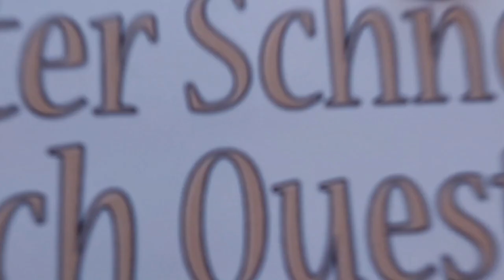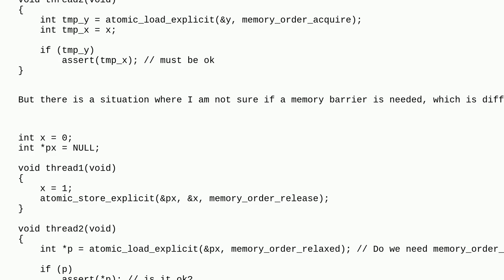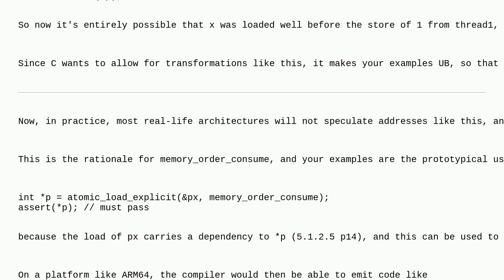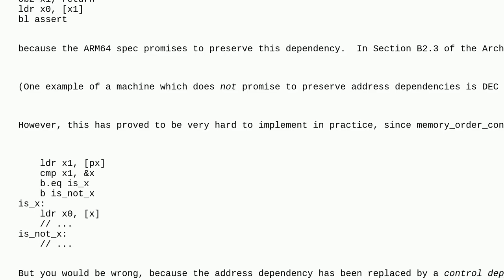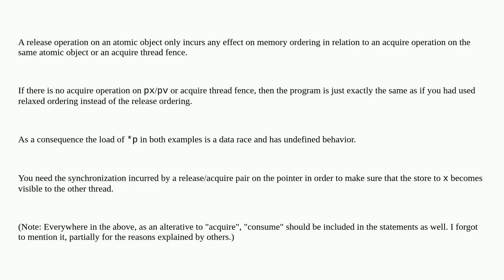Do we need a memory acquire barrier when loading a pointer from memory?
A special thanks goes out to the community

  memory-barriers assembly c atomic